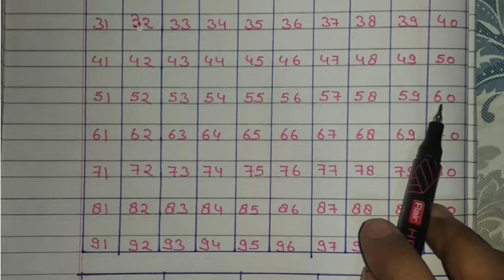Mathematics | Class 2 | Counting 1 to 1000